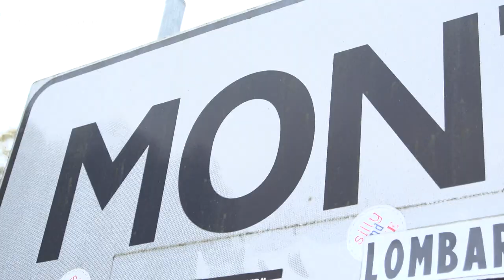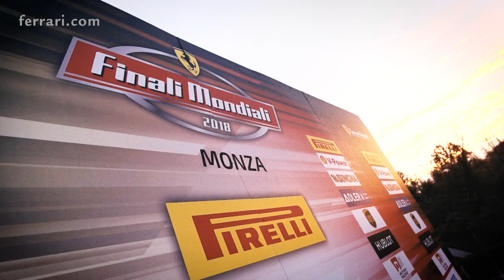Ferrari: Titel an Hurni und Wohlwend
CHALLENGE-FINALE MONZA Mit den Weltfinalläufen in Monza ging am Wochenende die Ferrari Challenge 2018 zu Ende. Dabei gab es Siege und Meistertitel für die Schweiz mit Christophe Hurni und für Liechtenstein mit Fabienne Wohlwend.